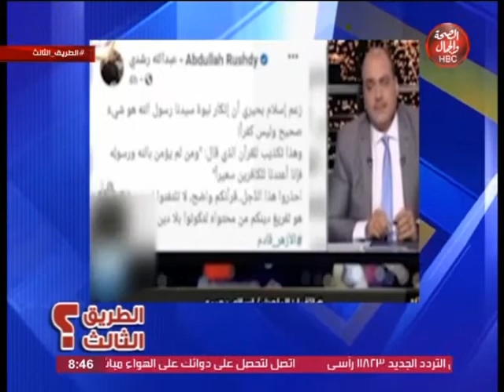الطريق الثالث | الرد على تصريحات الرئيس الفرنسي ماكرون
قناة_الصحة_والجمال# برامجنا